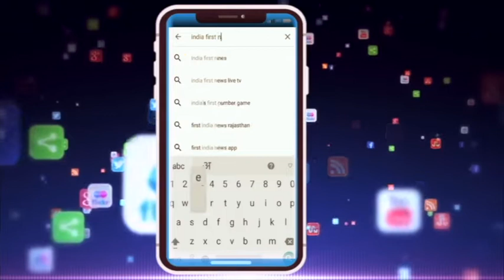Chandrashekhar Azad के पोते ने Bhopal पहुँचकर किया हंगामा ..!! जानिए क्यों .??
दुर्भाग्य है निंदनीय विषय के लिए लखनऊ से आना पड़ा

भोपाल में चंद्रशेखर आजाद के सम्मान में खोट लगी

मध्यप्रदेश सरकार ने किया आजाद का अपमान

प्रधानमन्त्री नरेन्द्र मोदी और योगी अच्छे नेता -- अमित आजाद